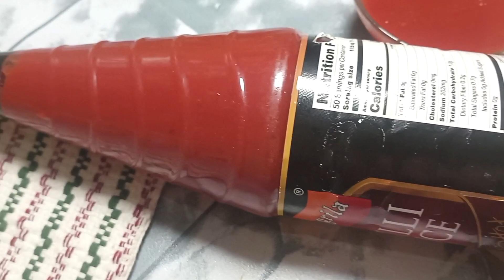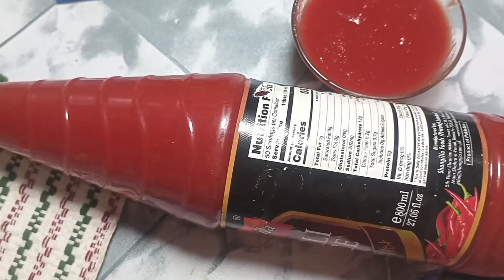کیچپ بنانے کا طریقہ/ketchup recipe at home/Homemade Easy to Make Tomato Ketchup/ketchup recipe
cook n foody youtub le kar aya hai kachap banane ka tarika banane ka tarika ap try zaroor karna inshallah ap ko yeh recipe bohat pasand  ayi gi.
mazedar aur asaan recipes ki liye channel ko subscrib de shukria.

# ketchup

Aloo ki Tikki ki recipe by cook n foody | Potato Cutlet | Aloo k Kabab | Easy Recipes][aloo ki tikki

Desi Murgh Karahi Recipe |Desi Murgh Shorba Dhaba Recipe. Desi Chicken Karahi in cook n foody